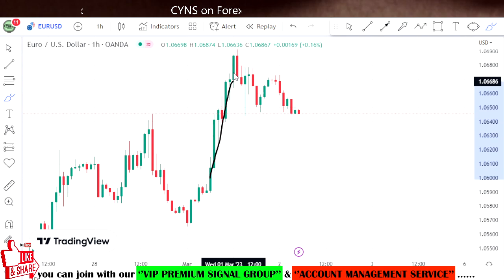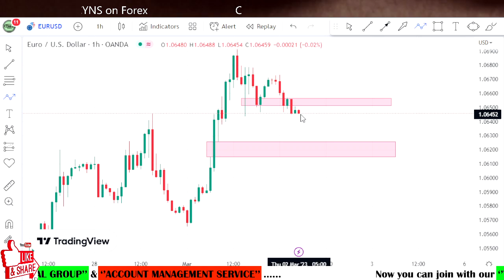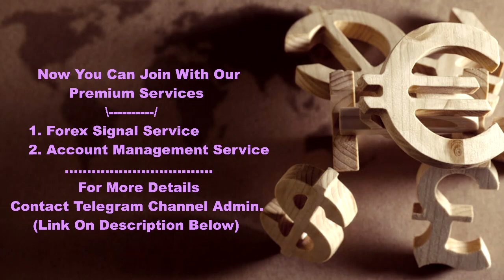EURUSD Analysis Today | Forex Technical Analysis for 2 March 2023 by CYNS on Forex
Hello Traders,
⭕ In this video includes - ( EURUSD Daily Forex Market Update for 2 March 2023 )